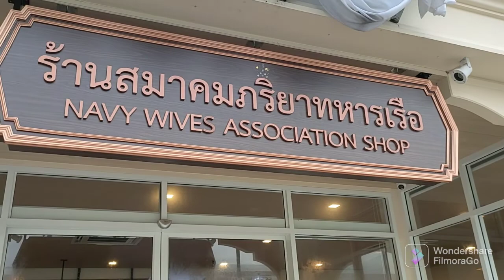Going inside the Grand Palace in Thailand